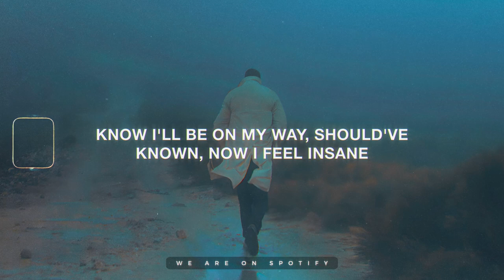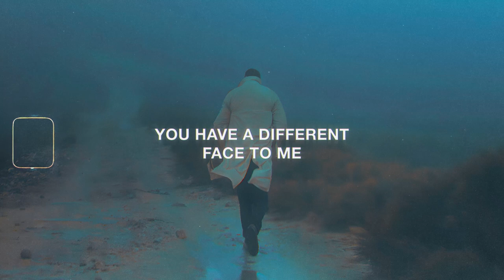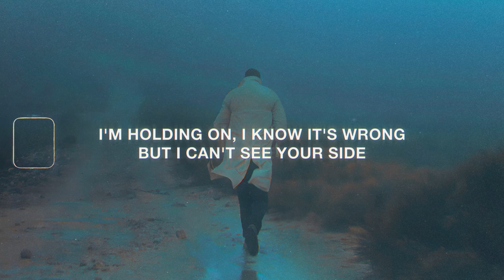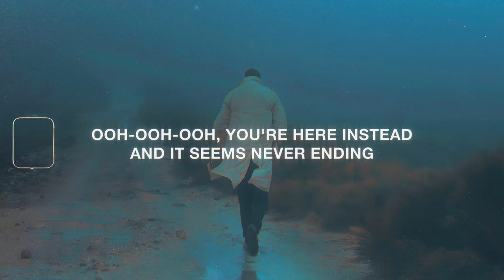Peter Manos - In My Head (Lyrics)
peter manos - in my head
i know its not the same but i feel it anyway

lyrics for "peter manos - in my head"
[verse 1]
i know it's not the same
but i feel it any way
tell me if that's okay
know, i'll be on my way
should've known, now i feel insane

[pre-chorus]
i've waited way too long
yeah, i know you've changed
you have a different face to me
and that's a shame, you see
[chorus]
ooh-ooh-ooh, you're in my head
and i keep on forgettin'
ooh-ooh-ooh, you're here instead
and it seems never ending
uhh-uh-uh-uhh, i know, i know you've changed
you don't feel the same

[verse 2]
you say it's all alright
but you're not who's up at night
you'll probably say "we tried"
this feels like all a lie
while you tend to try and hide
your hold has got me tight

[chorus]
uhh-uh-uh, you're in my head

[verse 3]
and nothing else is right
you're laced inside my mind
i'm holding on, i know it's wrong
but i can't see your side
and everything has changed
you're only in my brain
i can't seem to let this be
but i guess i'll refrain

lyrics video for in my head by peter manos